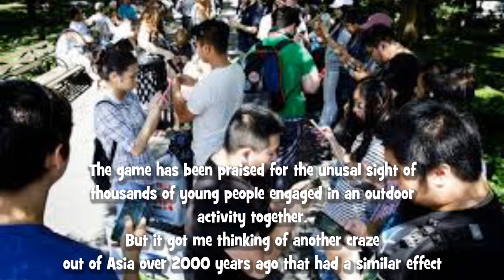POKEMON GO Fly a Kite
My 4.5 m wide "Pikachu" Delta kite came from Passion Kites Singapore and may not be a design to everyone's liking but I find it brings a smile to younger folk. The character "Pikachu" has been part of the recent popular game "Pokemon Go" and got me thinking about another popular ancient activity that is still going today.